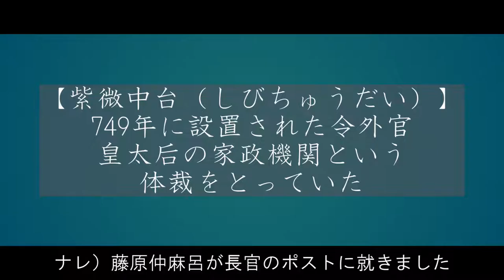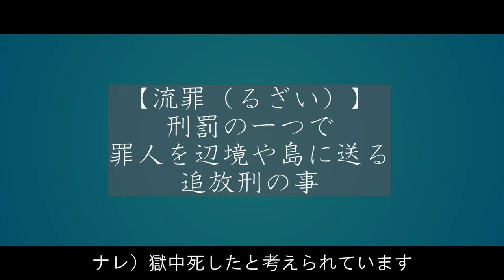橘奈良麻呂の変 ～この世の正義とは何か？～ 歴史ドラマ 百花繚乱歴史伝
橘諸兄の息子、橘奈良麻呂が計画したクーデター。それが橘奈良麻呂の変です。それを封じる為に動くのが藤原氏の仲麻呂。正義を掲げて立ち上がる奈良麻呂は本当に間違っているのか？

橘奈良麻呂（たちばなのならまろ）
　橘諸兄の息子。クーデターを画策している

橘諸兄（たちばなのもろえ）
　皇族出身の左大臣

藤原仲麻呂（ふじわらのなかまろ）
　藤原武智麻呂の子

聖武上皇（しょうむじょうこう）
　第45代目の天皇

光明皇后（こうみょうこうごう）
　藤原不比等の娘。聖武天皇の后。孝謙天皇の母

孝謙天皇（こうけんてんのう）
　第46代天皇。聖武上皇と光明子の子

大伴古麻呂（おおとものこまろ）
　奈良時代の貴族。奈良麻呂の味方

小野東人（おののあずまびと）

藤原永手（ふじわらのながて）
　藤原房前の次男。藤原北家

【人物紹介】
吉備真備（きびのまきび）
　唐に行った経験のある学者

玄昉（げんぼう）
　唐に行った経験のある僧侶

藤原広嗣（ふじわらのひろつぐ）
　藤原宇合の長男。藤原広嗣の乱を起こして斬首された

鑑真（がんじん）
　唐から来た高僧。鑑真和上とも呼ばれる

大炊王（おおいおう）
　後の淳仁天皇。天武天皇の孫。舎人親王の子

道租王（ふなどおう）
　天武天皇の孫。新田部親王の子

黄文王（きぶみおう）
　天武天皇のひ孫。長屋王の子

山背王（やましろおう）
　長屋王の子。黄文王の兄弟。後に藤原姓を賜る

上道斐太都（かみつみちのひたつ）
　奈良時代の官吏。

藤原房前（ふじわらふささき）
　藤原不比等を父とする藤原四兄弟の次男で藤原北家の祖

長屋王（ながやおう）
　太政大臣・高市皇子の長男。長屋王の変で自害

天武天皇（てんむてんのう）
　第40代天武天皇。皇親政治を推し進めた

【用語解説】
紫微中台（しびちゅうだい）
　749年に設置された令外官。 皇太后の家政機関という体裁をとっていた

謀反（むほん）
　臣下が、君主にそむいて兵をおこすこと

皇太子（こうたいし）
　天皇の位を継ぐべき皇子

宣命（せんみょう）
　天皇の命令を漢字だけの和文体で記した文書

流罪（るざい）
　刑罰の一つ

　　　  nons works

2022年大河ドラマ「鎌倉殿の13人」の主人公

2018年6月1日設立。代表清原大夢。